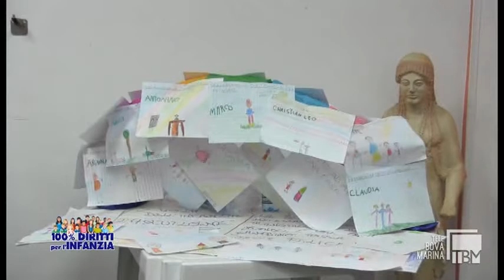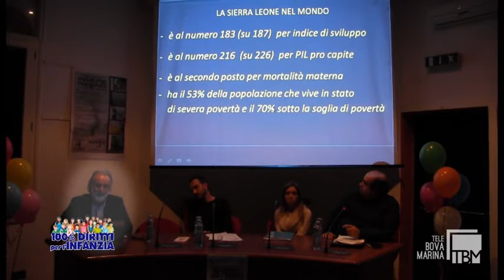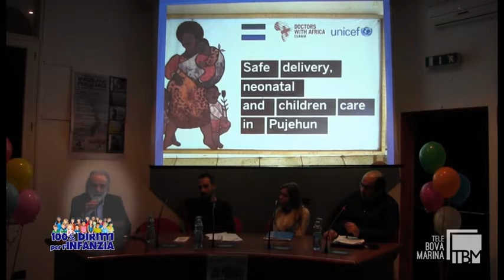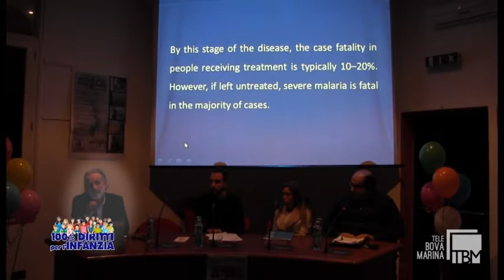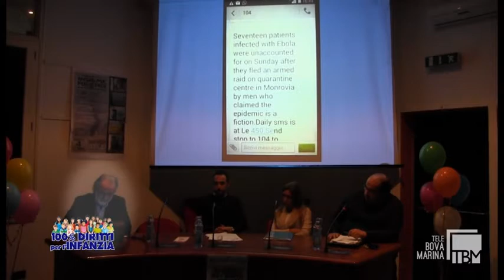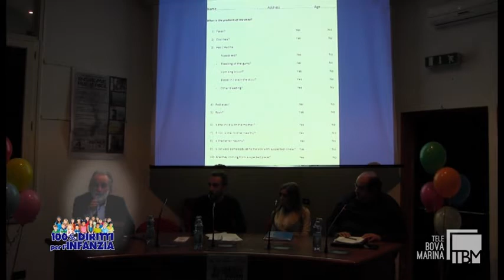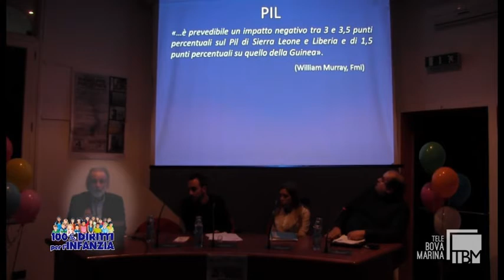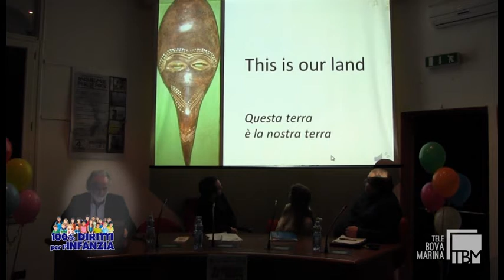100% Diritti per l'infanzia - esperienze a confronto